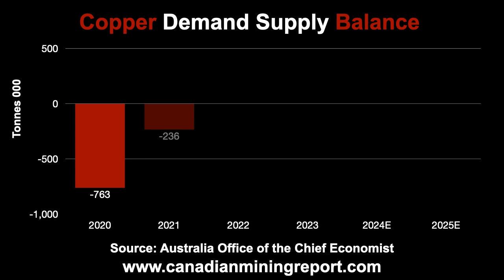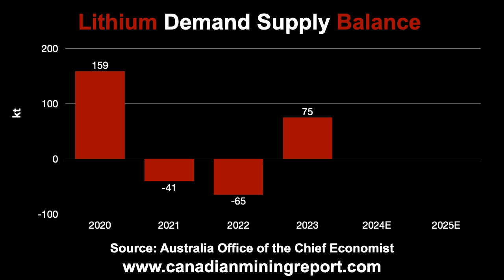Metals Supply Demand Balance - Canadian Mining Report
In this video we look at the supply demand balance for the major metals in 2025.

Transcript:
In this video we look at the supply demand balance for the major metals this year Silver is expected to enter its fifth year of a major deficit, although this will contract from 2024.

Platinum is forecast to have a third year of deficit, with the level almost exactly the same as last year.

Copper is estimated to have its largest deficit in five years in 2025, reversing from a surplus, although both of these are small versus total production.

Similar to copper, aluminum’s deficit is expected to expand considerably in 2025 to the highest since 2021, but this is also not large versus the overall output.

After the market was nearly balanced in 2024 nickel is expected to see a reasonably large surplus versus total industry production.

The zinc market is forecast to have its third year of surplus, nearly doubling from 2024, although just a third the level of 2023.

There is expected to be a substantial lithium surplus for 2025, up for the third consecutive year.

Uranium is estimated to have a deficit in 2025 similar to recent years, but this is based only on primary supply…including secondary supply, this would be much smaller.

Looking at the market balance versus total supply for the metals overall shows a roughly even split between the substantial surpluses for lithium, nickel and zinc, the relatively balanced copper and aluminum markets and large deficits for platinum, silver and uranium.